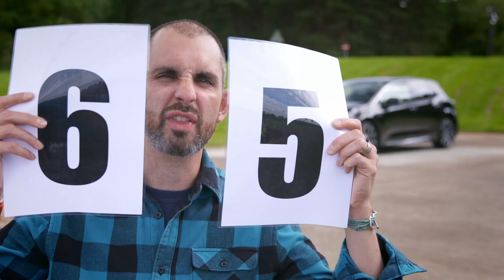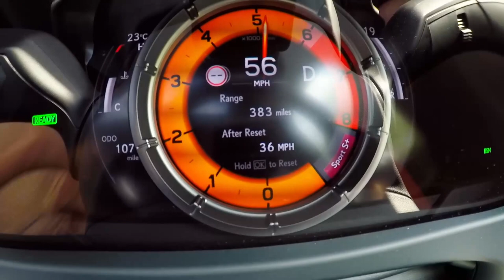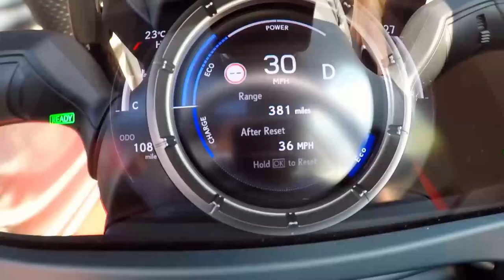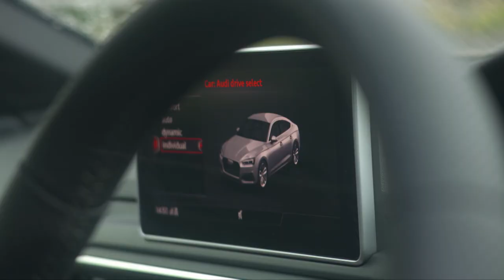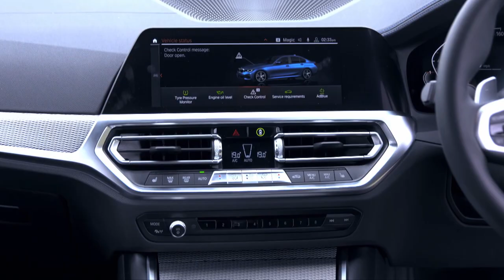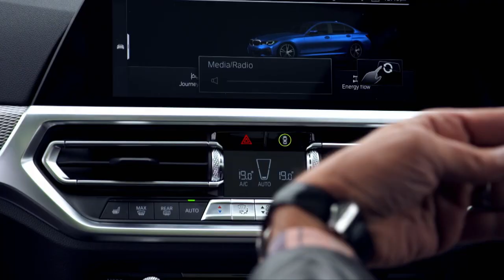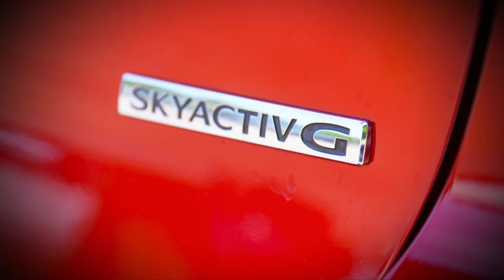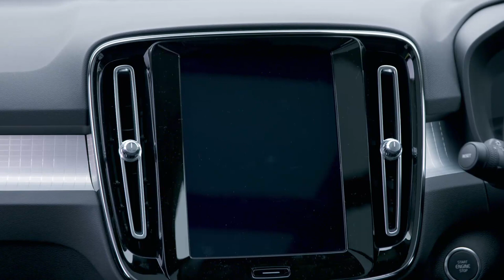ALL the latest Fifth Gear Team Tests - Series 28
All our team tests from Series 28 of Fifth Gear, first broadcast on Quest in 2019.

Toyota Corolla Excel (0:00) 15.5/30
Lexus UX 250h F Sport (4:59 ) 27/40
Audi RS5 Sportback (10:08) 33/40
Cupra Ateca (14:39) 23/30
BMW 320d xDrive M Sport (19:30) 32.5/40
Mazda 3 GT Sport Tech (24:06) 18/40
Jeep Wrangler Sahara (28:03) 13.5/40
Volvo XC40 T4 AWD (33:12) 34.5/40
BMW X7 M50d (37:45) 18/30
Toyota GR Supra (42:28) 21.5/30